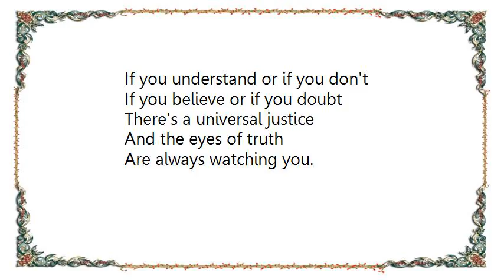Enigma - The Cross of Changes Lyrics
[Lyrics Enigma - The Cross of Changes]
If you understand or if you don't
If you believe or if you doubt
There's a universal justice
And the eyes of truth
Are always watching you.